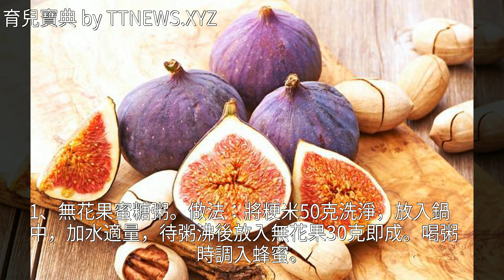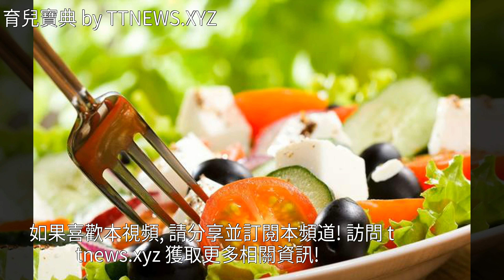一人便祕兩人遭殃，孕期便祕咋辦？廚房2件“寶”，一吃就通便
一人便祕兩人遭殃，孕期便祕咋辦？廚房2件“寶”，一吃就通便一人便祕兩人遭殃，孕期便祕咋辦？廚房2件“寶”，一吃就通便懷孕 便祕 飲食健康 營養學 食療